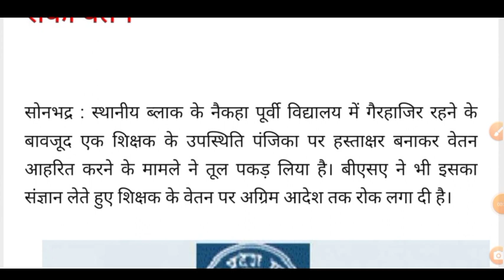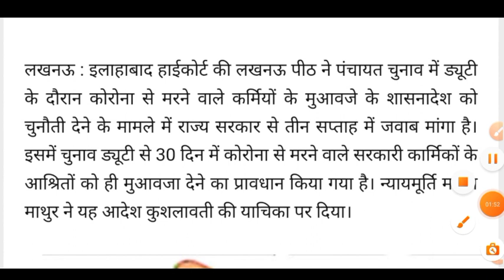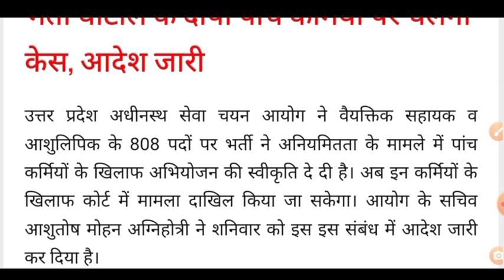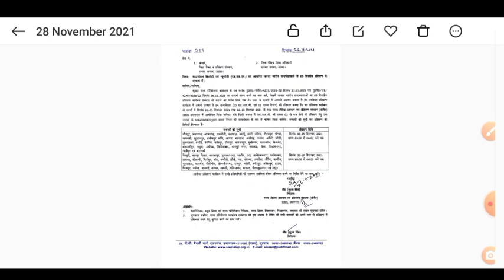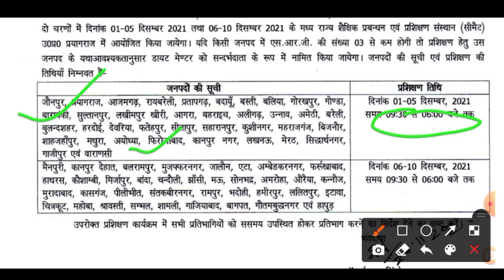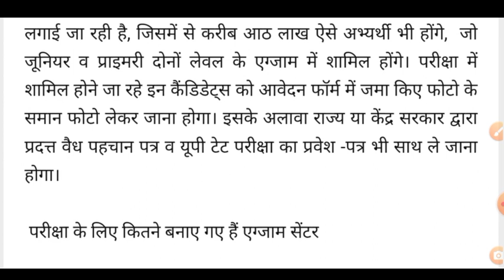28 November Breaking News, Today Breaking News, Basic shiksha news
28 November Breaking News, Today Breaking News, Basic shiksha news

उपचारात्मक शिक्षण, School Readiness,उपचारात्मक शिक्षण, School Readiness, Remedial

Prerna adhaar dbt:-

Preranaup.in

Preranaup.in